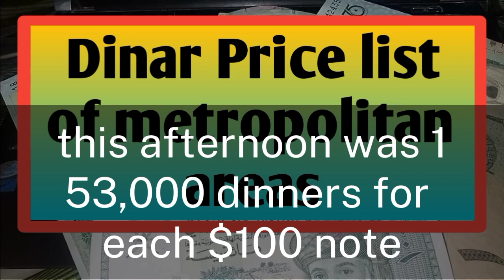The Baghdad dollar remained stable at 153 at most exchange offices on Tuesday evening